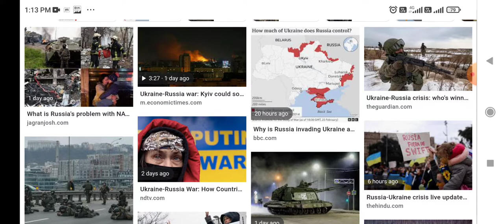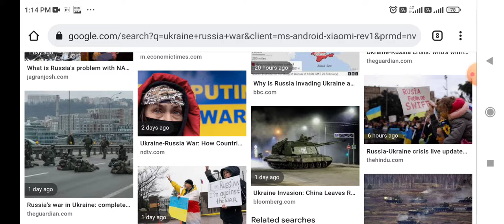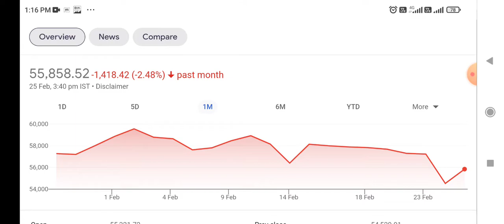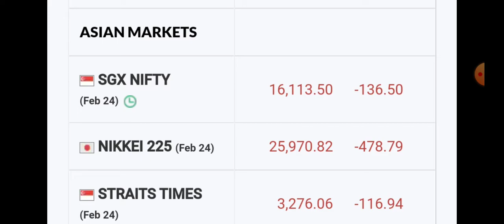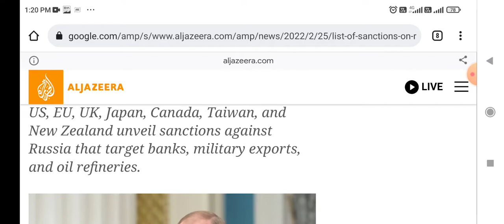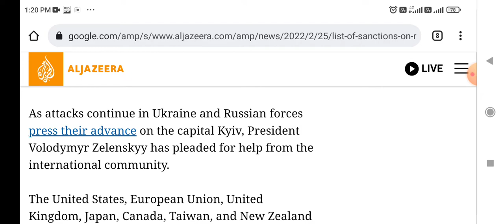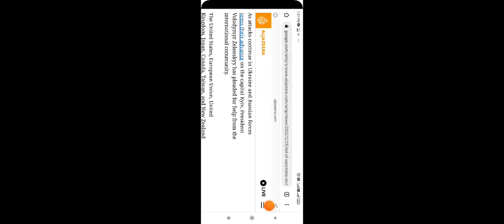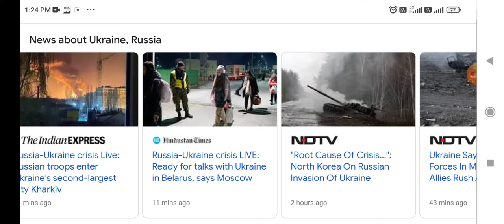Stock Market Crash is Coming ! Russia & Ukraine War Exclusive ! Market Crash Possible Reasons.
Long term investment in Stocks, Share Market News, Olectra Greentech Ltd Share, Latest News on Indiabulls Housing finance Ltd, Best Small Cap Stock, Latest Share Market News, Share Market Stocks Recommendation, Latest Share Market News Today, Latest Share Market news Hindi, Stocks Pick, Today stock Recommendation, Stock Market Basics, Multibagger Stocks 2022, Intraday Trading Tips, Positional Stocks Picks, Multibagger Stocks, Share Market Portfolio, Stocks Market Portfolio, Best Stock Market Portfolio. Portfolio of 2022. IPO opening Tomorrow, IPO , IPO Listing, Latest update Indiabulls Housing Finance Ltd Latest News on IRB Infrastructure Developers Ltd